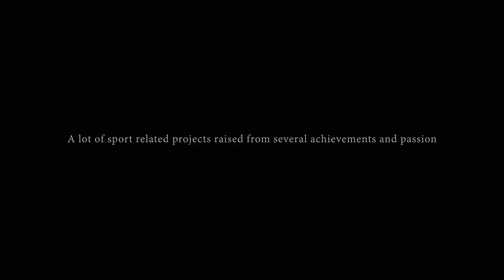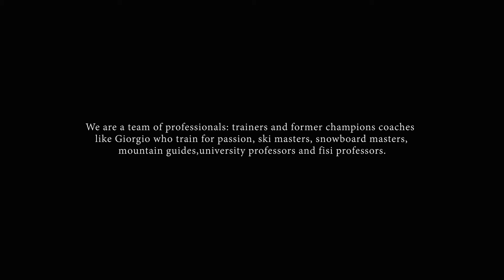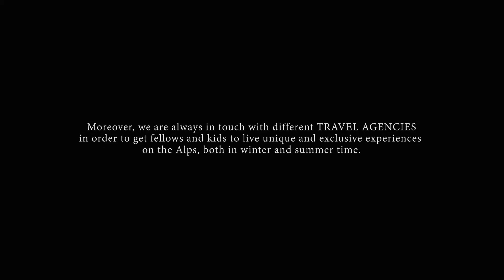Gr Ski Academy - La Giorgio Rocca Ski Academy